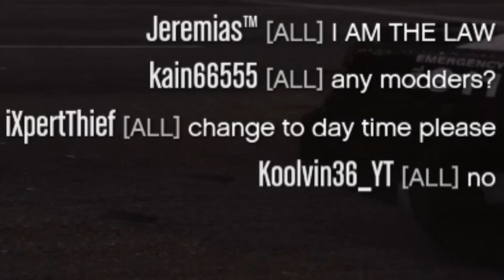Discovering The New Oppressor MK3 W/ Xpertthief- GTA 5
Xbox one Gamertag - JustSaiyanX
PSN - JustSaiyanXI